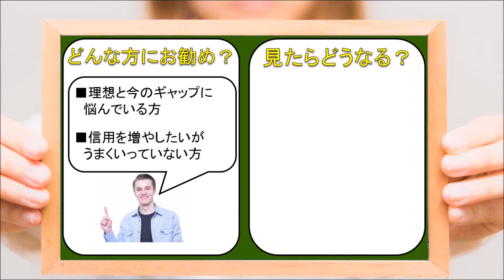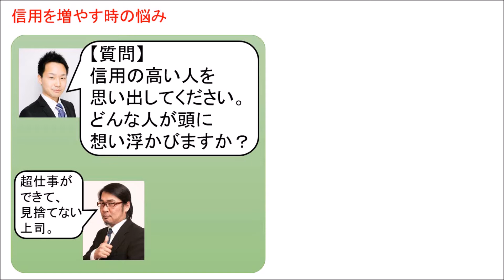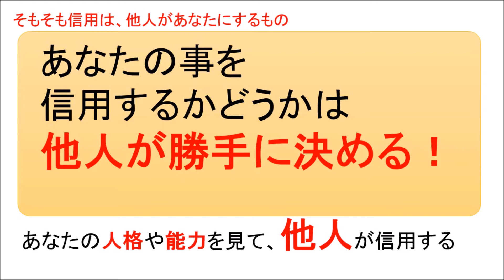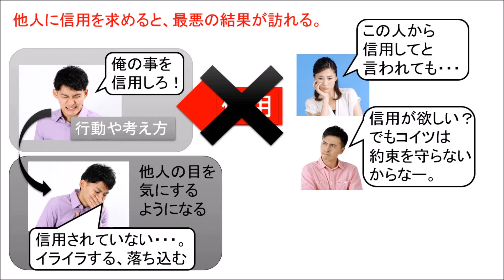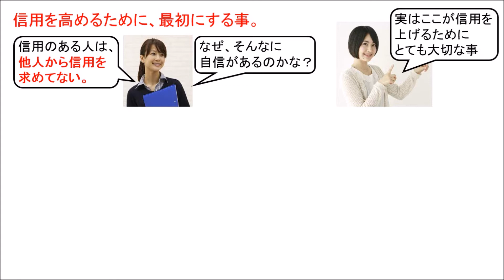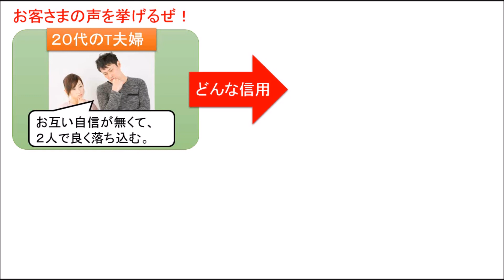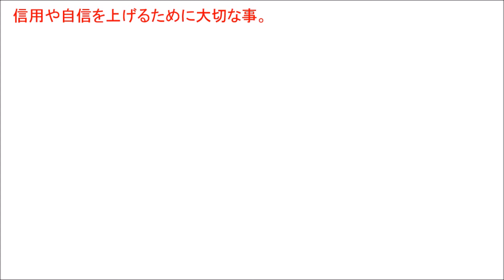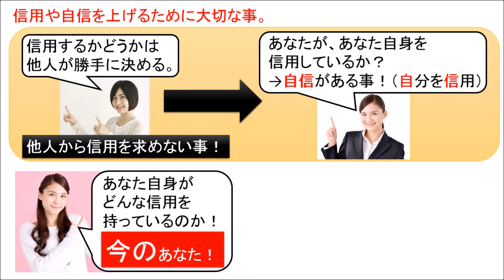信用を増やすコツ 自信が無いのに信用を上げようとしても上手くいかない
信用を増やすためには、どのような事が大切なのかを解説します。自信が無かったり、理想と現実のギャップに苦しんでいる方に、特におすすめの動画になっています。

■無料メルマガ講義！「お金の健康診断」はこちらから！

■リクエスト動画を募集中！リクエストがある方は、こちらから！

■安東輝亮のFacebook。友達申請は気軽にどうぞ！
※Youtube見たとメッセージをくれると嬉しいです^^

■いつも沢山のコメントありがとうございます！個別にお返事はできませんが、全てのコメントに目を通しております。いつも本当にありがとうございます！